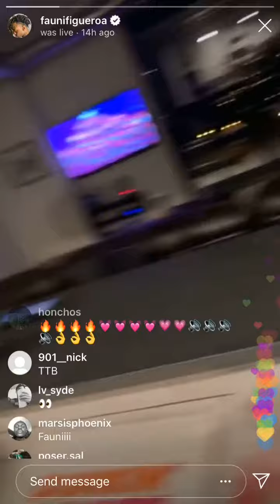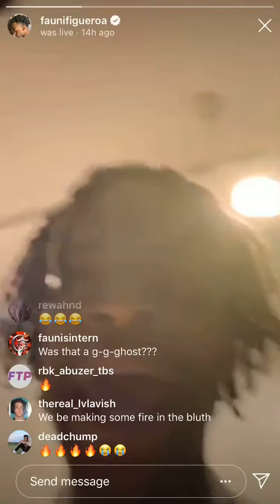THOUXANBANFAUNI FREESTYLE (PART 3) Prod. @MaxxKenif (Maxx Kenif)